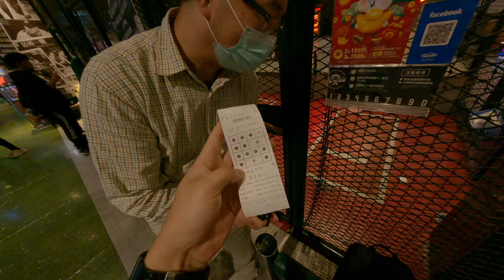大魯閣壘球九宮格機器太爛無法辨識 3